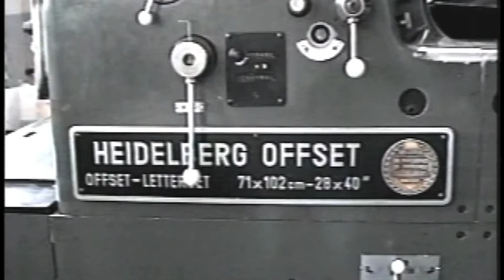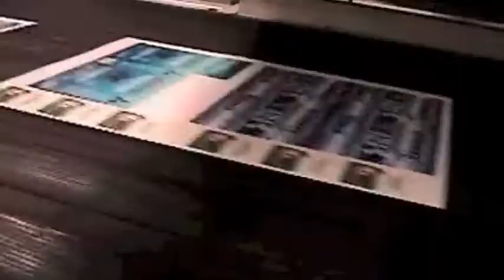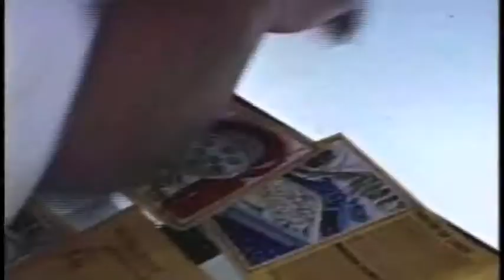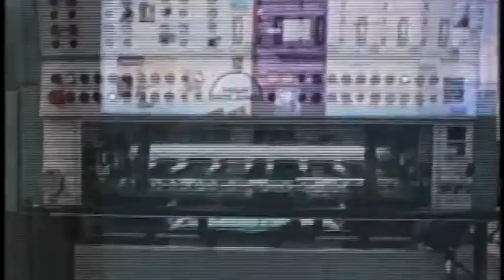Litografia Gil 2013 alta